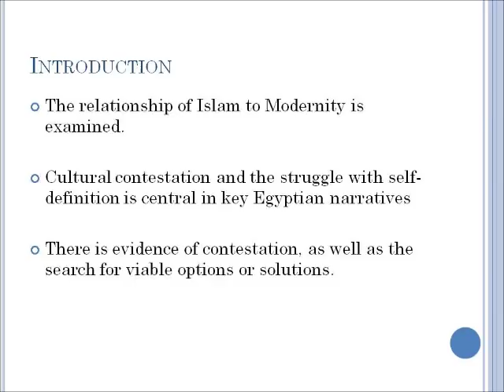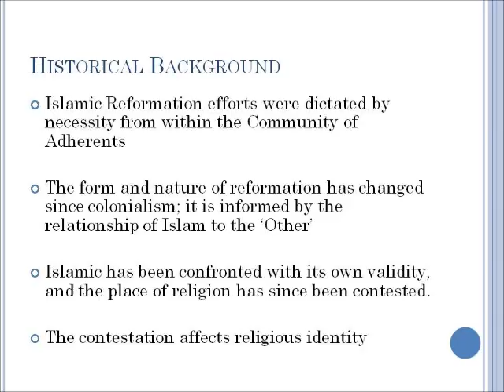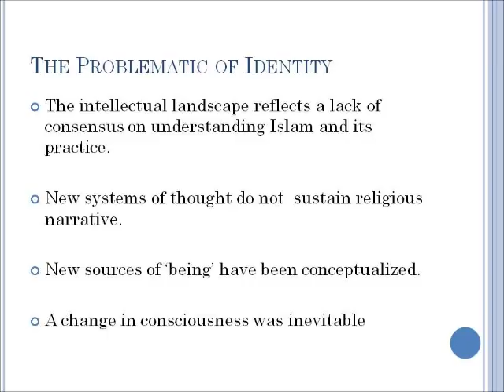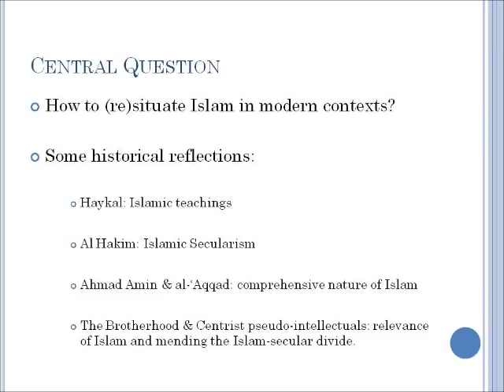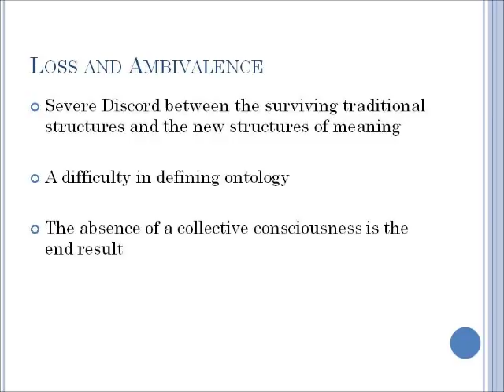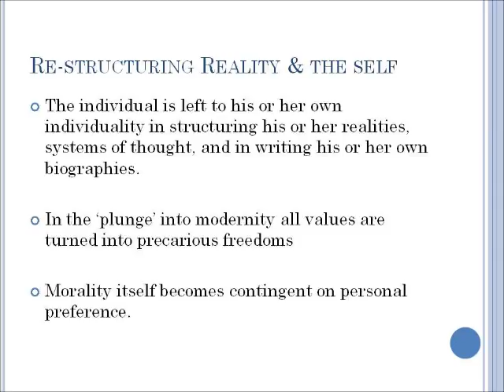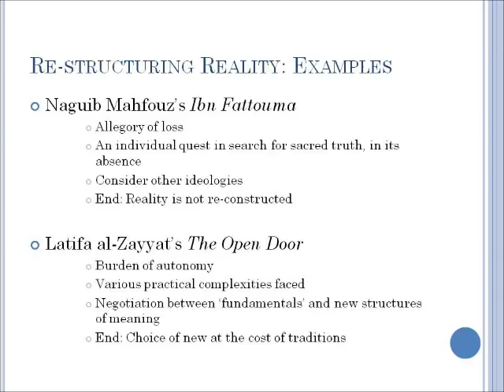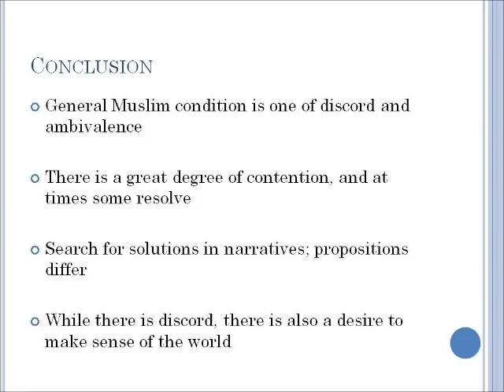Islam and Modernity in Egypt: Contention and Resolve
The reform of Islam since the advent of colonialism has been informed by the relationship of Islam and its adherents to the 'other' (the West) and its knowledge systems. Through readings of modern Egyptian literary narratives, the relationship of Islam with modernity is examined, with a focus on the struggle for self-definition and representation. These narratives are mapped for their expression of cultural contestation over key concerns: liberalism, secularism, the tension between tradition and modernity, and gender issues. These concerns are of an existential nature, and the struggle over these issues suggests a search for an authentic sustainable and self-sufficient discourse. However, the expression of this cultural contestation and its manifestations do not suggest a viable, sustainable and self-sufficient discourse, particularly as expressed within the social sphere. What is eminent is an expression of ambivalence: epistemological uncertainty, ontological anxiety, and a threatened sense of identity, mirroring a pre-existing social reality. (By: Maha Habib Ph.D. Candidate, Institute of Arab and Islamic Studies, University of Exeter  )